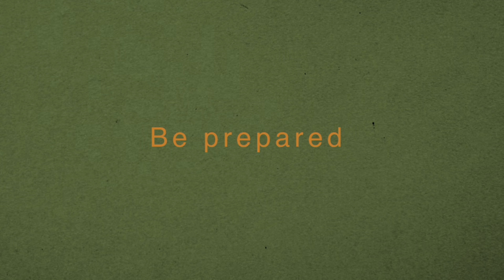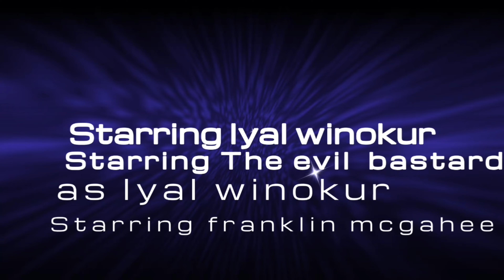I have the power part 2 remastered version (official short film)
version 2 base off of Goku turn super Saiyan against frieza

Make you share it and u hope you enjoyed it